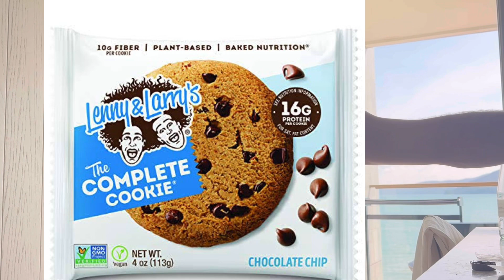First Week in Thailand